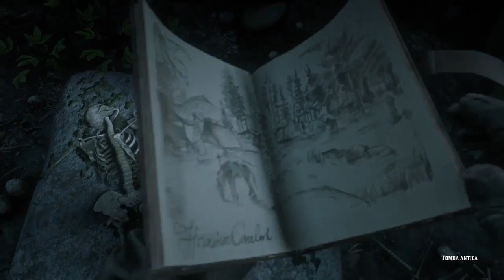RDR 2 Misteri e Stranezze #20 CANE MALEDETTO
Un episodio all'insegna del passato e di un cane veramente particolare, maledetto!